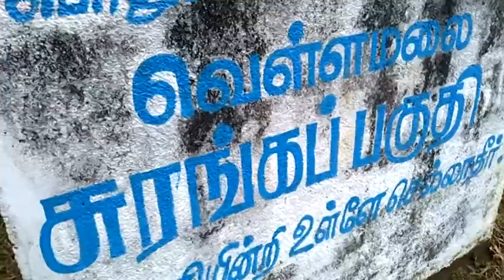vellamalai village falls valparai walking tour